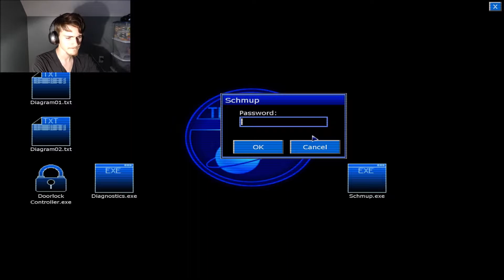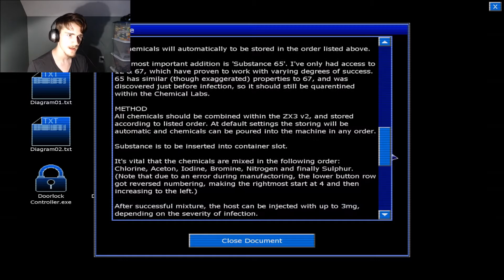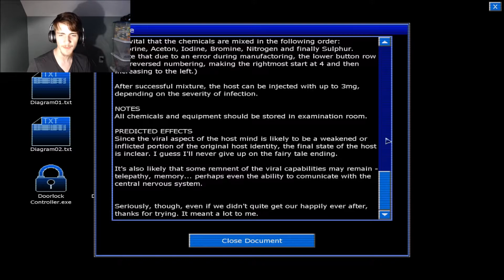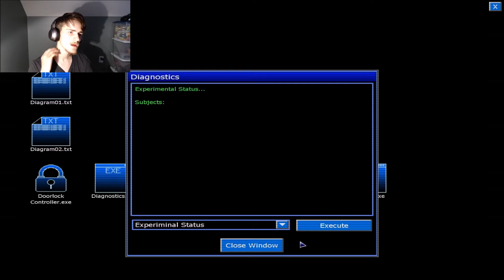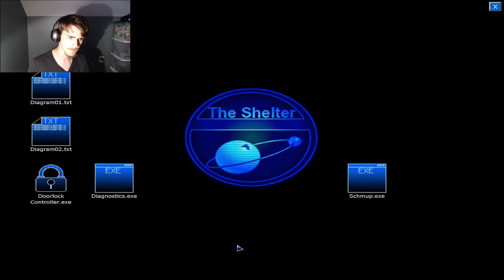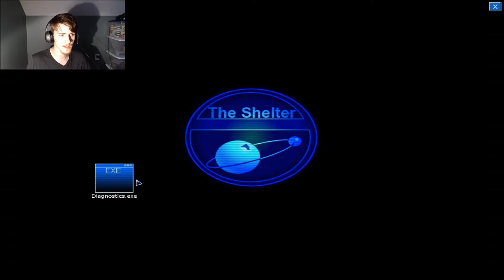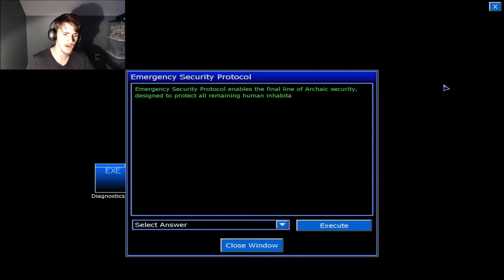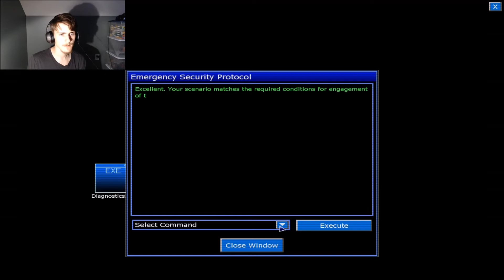Penumbra: Black Plague Part 8 -- SNEAKY LIKE A NINJA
You do not see me. I am too good to be noticed by the security cameras.